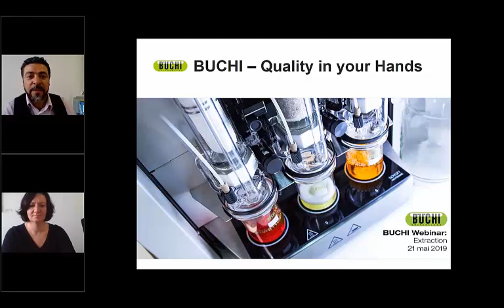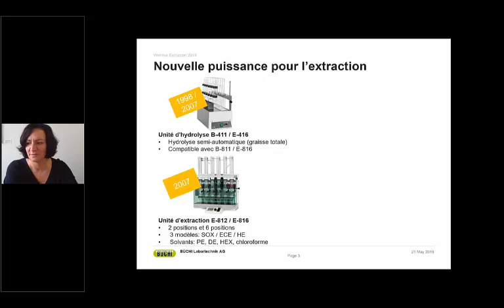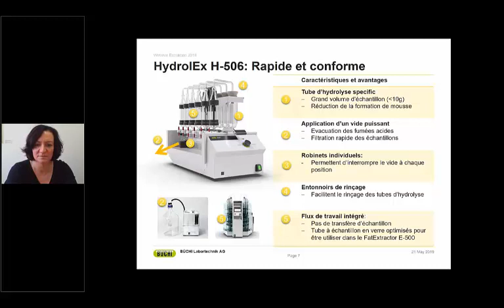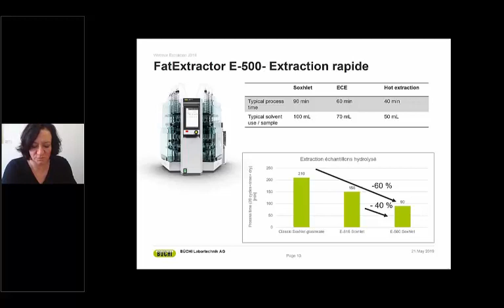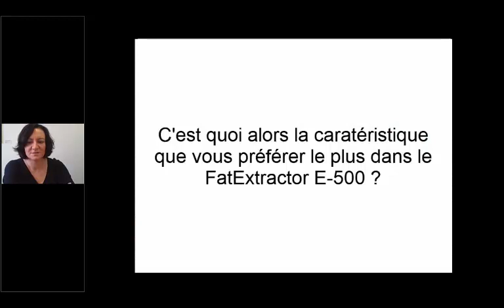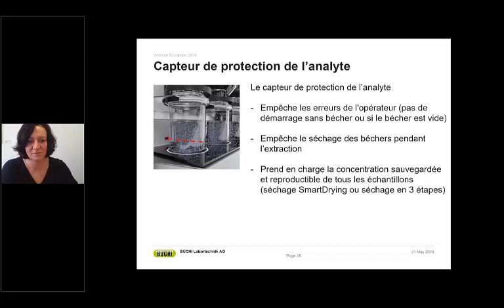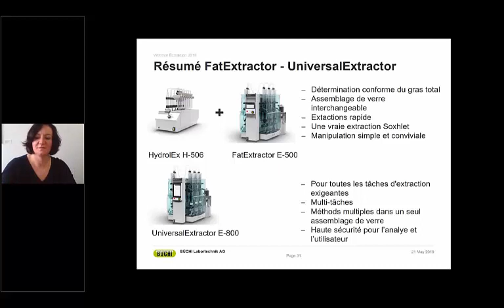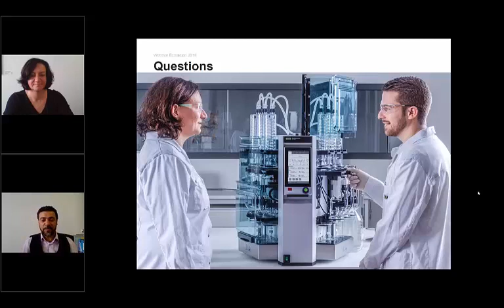[Webinar] Extraction – Fast and Flexible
Notre webinar dédié à l’Extraction rapide et flexible s’est déroulé le 21 mai. Notre responsable produits, Claudia Blum et notre ingénieur commercial Anis Hemriti ont répondu à vos questions concernant le processus d’extraction tout en vous présentant le nouveau portfolio extraction de BUCHI.
Visionnez l’enregistrement du webinar et découvrez quelles sont les méthodes les plus adaptées pour vos applications spécifiques. Par ailleurs, vous apprendrez comment obtenir des résultats rapides en toute sécurité, et quelles sont les technologies et les applications qui faciliteront votre travail en laboratoire.